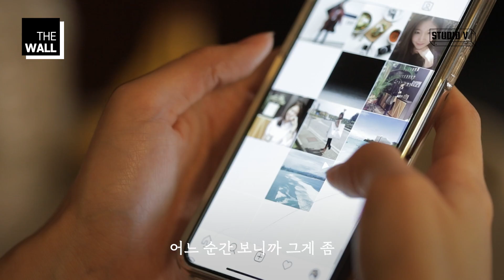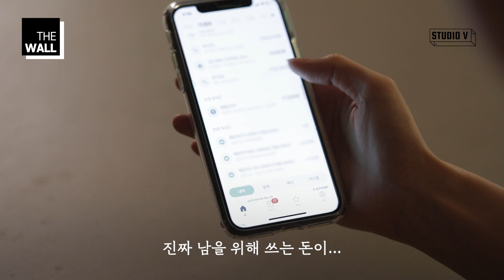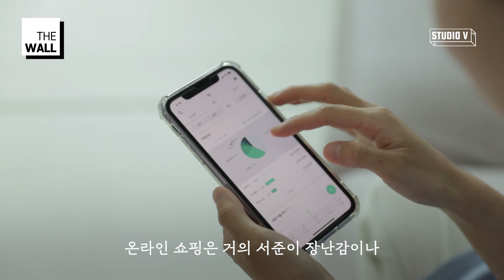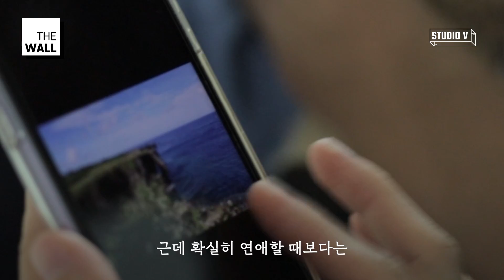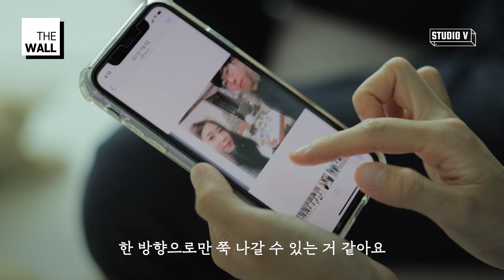기혼VS 미혼? 같은 20대 후반의 결혼에 따른 확연한 삶의 차이 [스튜디오V]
같은 20대 후반이지만 결혼을 했냐vs안했냐에 따라
엄청나게 다른 생활을 보여주는듯…!

⊙ 출연자

ES_Feel the Pressure (Instrumental Version) - Daxten
ES_I Don't Wanna Be You (Instrumental Version) - Park Lane
ES_Reach out to Me (Instrumental Version) - Daxten
ES_Ten Feet (Daxten Remix) (Instrumental Version) - Curio
ES_Tortue Blanc - Giants' Nest
ES_Weaving (Instrumental Version) - Luftmensch

⊙ 출연자를 향한 무분별한 악플은 '관리자의 권한에 의해' 삭제됩니다.
악플 및 인신 공격은 삼가해주세요!

ㅡ
⊙ 비디오빌리지와 더 많이 소통해요!
ㅡ
ㅡ
☞ 주소 : 서울특별시 강남구 영동대로 325 에스타워 13층 비디오빌리지
ㅡ
ㅡ